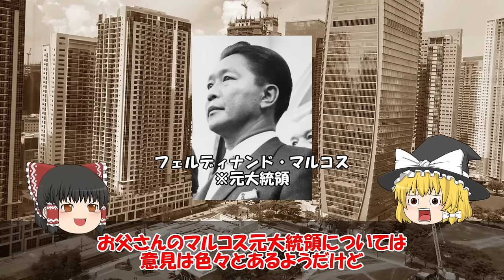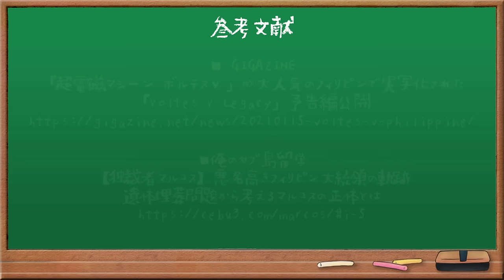フィリピン ボルテスＶ騒動！【ゆっくり解説】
長浜忠夫監督の１９７７年に制作された「超電磁マシーン ボルテスV」。
長浜ロマンロボシリーズとも言われる。

翌年の１９７８年、フィリピンで「ボルテスV」が放送されると視聴率が５８％を記録するなど空前のヒット作となりました。

その後、当時のマルコス政権により放送中止に追い込まれ1986年まで再開されないとの事態に。

放送中止とその後のリバイバルブームなど、政治的な背景を含めて大まかに解説しています。

クールジャパン 大敗北！韓流ブームの歴史とクールジャパン戦略の問題点について【ゆっくり解説】

■使用素材（BGM）
・ポテチ食べてごろ寝なBGM

正義のヒーローここに参上！

週刊マンガ雑誌の歴史シリーズ（ゆっくり解説）